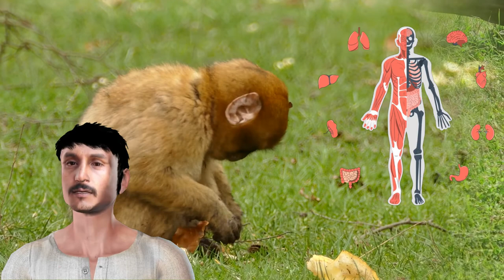मानव इतिहास | पृथ्वी पर मनुष्य की उत्पत्ति व विकास कैसे हुआ| दुनिया का इतिहास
यह वीडियो पूरी तरह से मानव इतिहास के बारे में है। जैसे हमने अपना विकास कैसे शुरू किया।
यह वीडियो मानव इतिहास का पहला भाग है या हम मानव विकास का परिचय कह सकते हैं।
जैसा कि मेरा माइक्रोफ़ोन बहुत बढ़िया नहीं है लेकिन विषय काफी दिलचस्प है।
इस वीडियो को बनाने के लिए उपयोग की गई सभी सामग्री सामग्री का उपयोग करने के लिए स्वतंत्र है। मेरे पास इस सीरीज में बहुत सारे वीडियो आ रहे हैं। यह मानव इतिहास पर सिर्फ एक परिचय है।
मैं जल्द ही सभी सामग्री अपलोड कर दूंगा क्योंकि संपादन और स्क्रिप्टिंग में बहुत समय लगता है।
लेकिन जब हमने इतिहास में यह यात्रा शुरू की।
किसी ने नहीं सोचा होगा कि मानव इतना विकसित हो जाएगा कि हम अभी हैं।
दुनिया का इतिहास जानिये सिर्फ २ घंटे में   आपने कभी ऐसा देखा भी नहीं होगा |
"माइक्रोफ़ोन शोर के लिए खेद है"
मैं इस वीडियो से समीक्षा प्राप्त करने के बाद अगले भाग अपलोड करूंगा।
मानव इतिहास बहुत विशाल है और इसे एक वीडियो में शामिल नहीं किया जा सकता है। यह मानव के विकास का परिचय मात्र एक परिचय मात्र है।

कॉपीराइट अधिनियम 1976 की धारा 107 के तहत कॉपीराइट अस्वीकरण, आलोचना, टिप्पणी, समाचार रिपोर्टिंग, शिक्षण, छात्रवृत्ति, शिक्षा और अनुसंधान जैसे उद्देश्यों के लिए "उचित उपयोग" के लिए भत्ता दिया जाता है।